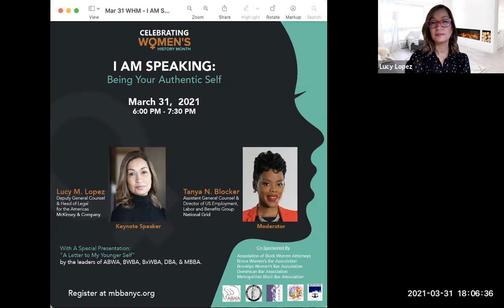MBBA Celebrates Women's History Month - 3/31/2021 - I AM SPEAKING: Being Your Authentic Self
I AM SPEAKING: Being Your Authentic Self
CELEBRATING WOMEN’S HISTORY MONTH

Wednesday, March 31st
6:00 - 7:30 PM

Keynote Speaker
Lucy M. Lopez
McKinsey & Company
Deputy General Counsel & Head of Legal for the Americas

Moderator:
Tanya N. Blocker
Assistant General Counsel &
Director of US Employment, Labor and Benefits Group
National Grid

With A Special Presentation:
“A Letter to My Younger Self” by the leaders of ABWA, BWBA, BxWBA, DBA, & MBBA.

Association of Black Women Attorneys
Bronx Women’s Bar Association
Brooklyn Women’s Bar Association
Dominican Bar Association
Metropolitan Black Bar Association